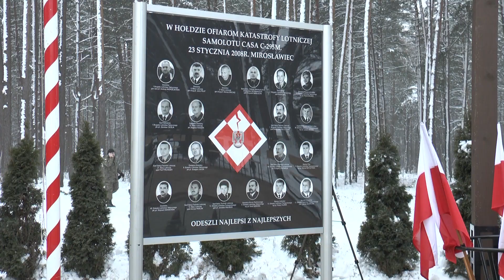Wałcz: Dziesiąta rocznica katastrofy